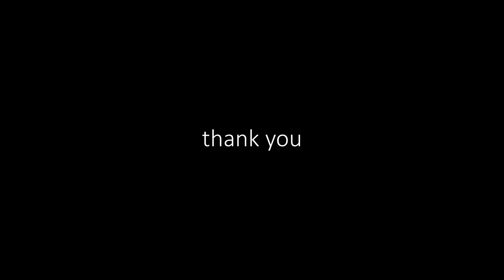UDYR vs ZED URF FIGHTS And Unreal Outplays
URF IS FUN